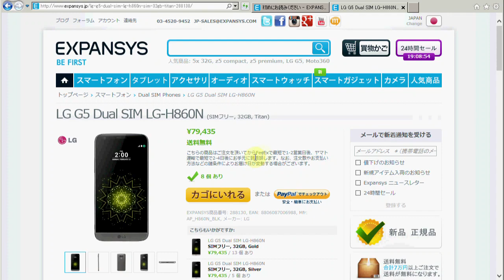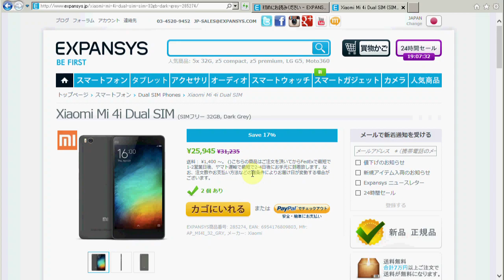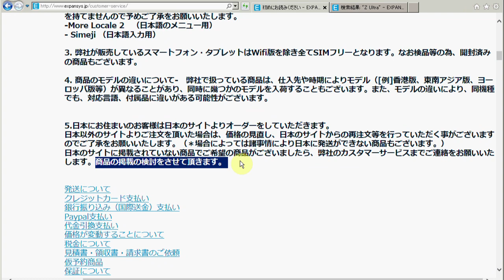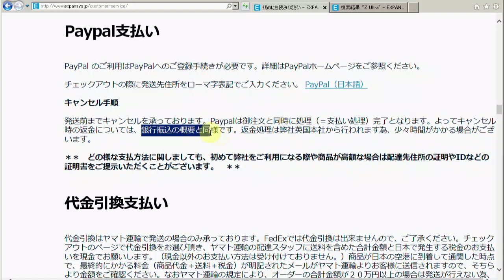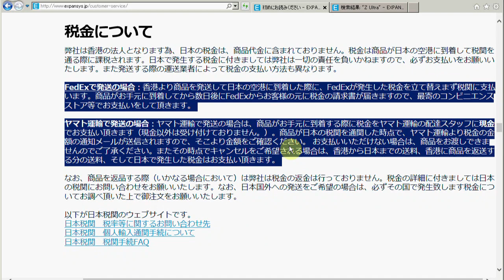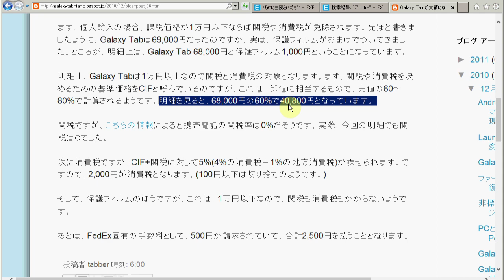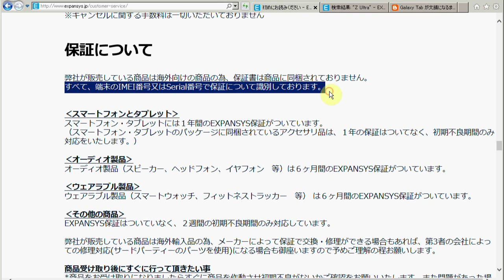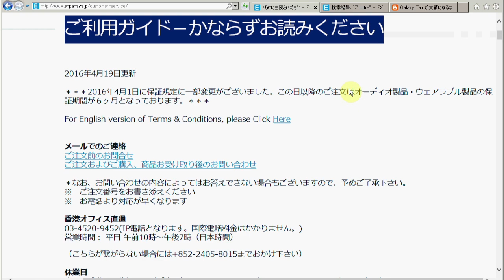【EXPANSYSの謎を解明】「ご利用ガイド」は必読だと思う件～勝手に記述内容を解説してみた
EXPANSYSは並行輸入業者なので、国内のショップとは勝手が違うことが多いです。特に支払い関係ｗ
なので、実際EXPANSYSを利用していると、よく分からなかったり、不思議だったりする事ってなきにしもあらずですよね。